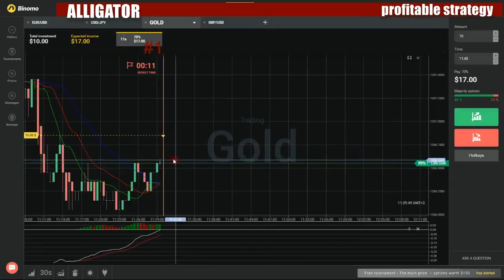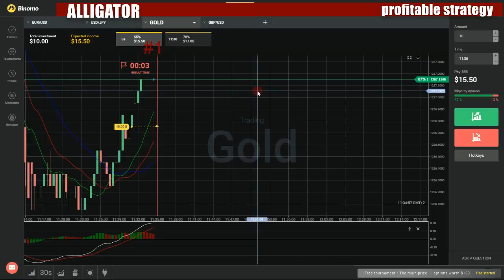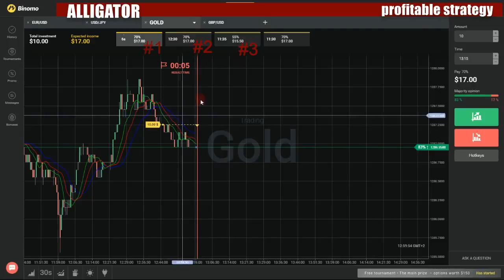Binary options profitable strategy - How to make money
My favorite movies:

Camp Abercorn
Pilot
Camp Abercorn: Shorts
Camp Bloody Beach
Camp Camp
Camp Cool Kidz
Camporee
David Gets Hard
Escape from Camp Campbell
Into Town
Journey to Spooky Island
Mascot
Mind Freakers
Reigny Day
Romeo & Juliet II: Love Resurrected
Scout's Dishonor
The Order of the Sparrow
Camp Candy
Bird Is the Word/Best Behavior
Camp Cuisine/Take the Compass and Run
Candy and the Ants/Smart Moose, Foolish Choices
Candy Springs
Christmas in July
Dear Mom and Dad
Fools Gold
May the Best Parents Win
Mind Over Matter/The Brat Pact
Not So Brave Brave/Opposites Attract
Rick Gets the Picture/Poor Little Rich Girl
Robin's Ark
Robo-Camp/The Glasnost Menagerie
Small Foot, Big Trouble
Stand Up and Deliver/Ruthless Campers
The Forest's Prime Evil
The Katchatoree Creature
Tough as Nayles
When It Rains... It Snows
Camp Daze
Feeding the Campers/The Kitchen
First Day of Camp
Fourth Day of Camp/Free Time Camper Activities
Last Day of Camp/Christ Centered Camp
Second Day of Camp
The Maintenance Crew/Cleaning Up the Camp
Third Day of Camp/Part 1
Third Day of Camp/Part 2
Camp Fit
Camp Hero-Time
Camp Jim
Camp Lakebottom
A Clockwork Slime/Ride the Haunter Howler
Adventures in Bottomland/Golem My Way?
Ants in My Camp/Fanboy Freakout
Are You My Mummy?/Slimey Come Home
Big Top Terror/Slimal Fear
Bird Brains/The Real Vincent
Bite of the Buttsquat/Sword of Ittybiticus
Bloody Marty/Ghost in the Mower
Butt-Squad
Buttastic Journey/Monkey See, Monky Kung Fu
Cabin Fever/It's a Horrible Life
Camp Plantbottom/Game Over
Cheeks of Dread/Doo Doo Doomsday
Chore Leave/Ice Queen
Cluck of the Were-Chicken/Gnome Force
Day the Squirt Stood Still/Anti-Gravity
Eclipsalypso/Apocalypse Squirt
Escape from Camp Lakebottom/Rise of the Bottom Dwellers
Fright Club/Beyond the Bottomdome
Golfadoom/There's Something About Mamba
Hiccup and Away/Boogeyman Fever
High Plains Garbage Eater/Dream a Little Scream
Hive and Seek/Slugfight at Bottom Gulch
I, Zomborg/Head 2 Head
It's a Headless Horse, Man/Voyage to the Bottom of the Deep
Itchy Witchy Pizza Project/Breakout from Buttvault B
Jaws of Old Toothy/Arachnattack
Last Day/Duh'Reka
Late Afternoon of the Living Gitch/Mindsuckers from the Depths
Little Saint Nicky
Live and Let Squatch/Tooth Troll
Lucky Duck/McCrossroads
McGee T/The Great Tiki Hunt
McGee the Mermaid/Welcome to Buttcon
Messy Bessie/Nanny Num Nums
Pirates of Ickygloomy/Attack of the 50-Foot Squirt
Pod Parents/Zombie Scouts
Potty Train Your Dragon/Knock on Wood
Pranks for Nothing/Zombie Dearest
Red Drawn/Pandora's Jock
Ring Around the Gretchen/Chili Con Carnage
S.P.U.D.S./Monster Hunters 'R' Us
Scare-a-Normal Activity/Beast Feast
Schwampbillies/Remember Fort Sunny Bottom
Slaybells/Smells Like the Holidays
Stage Fright/Frankenfixer
Terror from the Toybox/Slimeball Run
The 7-Foot Itch/Being McGee
The Abominable Dr. Squatch/Who's Ghouling Who?
The Lakebottom Marshmallow Massacre/28 Suzis Later
The Superfantastic Mega-Buds/It Came from My Nose
Tooth Troll
Trouble in Spit Creek/The Spy Who Squatched Me
Valley of the Iguanasquat/The Legend of Wiggly's Gold
When Suzis Attack/How to Potty Train Your Dragon
Camp Lazlo!
'S' is for Crazy/Samson Needs a Hug
7 Deadly Sandwiches
Award to the Wise/Cave Chatter
Bad Luck Be a Camper Tonight/Step Clam
Beans and Pranks/Movie Night
Bear-l-y a Vacation/Radio Free Edward
Big Cheese/Campers All Pull Pants Down
Burpless Bean/Slap Happy
Call Me Almondine/Clam the Outlaw
Camp Complain/The Engagement
Camp Samson/Beany Weenies
Dosey Doe/Prodigous Clamus
Doting Doe-Eyed Deerest/Clown Camp
Dungs in Candyland/Tour Wars
Ed's Benedict/The Book of Slinkman
Edward's Big Bag/The List
Float Trippers/The Wig of Why
Friendward/Camp Dinkey
Gone Fishin'
Hallobeanies/Meatman
Handy Helper/Love Sick
Hello Dolly/Over Cooked Beans
Hello Summer Goodbye Camp
Hold It Lazlo/Being Edward
I've Never Bean in a Sub/The Great Snipe Hunt
Kamp Kringle
Lazlo Loves a Parade/Are You There S.M.I.T.S.? It's Me Samson
Lazlo's First Crush/Livin' La Vida Lumpus
Lights Out/Swimming Buddy
Lumpus vs. the Volcano/Nursemaster
Mascot Madness/Tomato Paste
Never Bean on the Map/Harold & Raj
No Beads, No Business/Miss Fru Fru
Parasitic Pal/It's No Picnic
Parent's Day/Club Kidney-Ki
Peace Frog/Lumpus's Last Stand
Penny for Your Dung/Baby Bean
Prickly Pining Dining/Camp Kidney Stinks
Samson's Mail Fraud/Haunted Coffee Table
Scoop of the Century/Boxing Edward
Slugfest/Beans and Weenies
Snake Eyes/Racing Slicks
Snow Beans/Irreconcilable Dungferences
Spacemates/Temper Tee Pee
Squirrel Seats/Creepy Crawly Campy
Strange Trout from Outer Space/Cheese Orbs
Sweet Dream Baby/Dirt Nappers
The Battle of Pimpleback Mountain/Dead Bean Drop
The Bean Tree/Taking Care of Gretchen